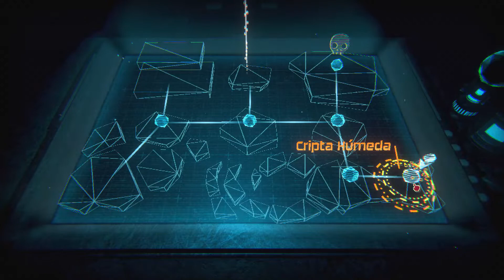#19| Inscryption |Cripta Húmeda |Gameplay Sin Comentar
Seguimos Avanzando gente.
No quiero Desvelar nada pero ya sabéis Partidas de Cartas, Ganar, Avanzar para llegar al final de todo esto.

Inscryption es un juego de cartas, una odisea negra como la tinta que mezcla el «roguelike» de creación de mazos, puzles de estilo «escape room» y terror psicológico en un batido con un toque de sangre. Pero más oscuros aún son los secretos inscritos en las cartas...